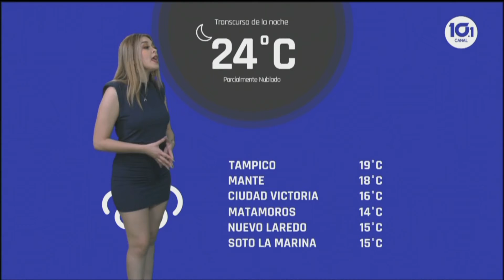Sofía Boeta 25 03 2021 noche